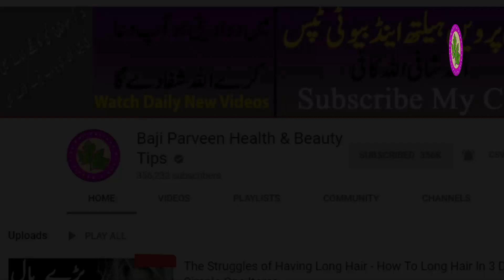Black Hades Face Wash - Homemade Face Wash Aik Mint Me Gora Gora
Hey Everyone! Black Hades Face Wash - Homemade Face Wash Aik Mint Me Gora Gora ap chahte hain to free me is tips se faida utaae ghr me banaye.

lemon
bork powder
cheni
Follows Us